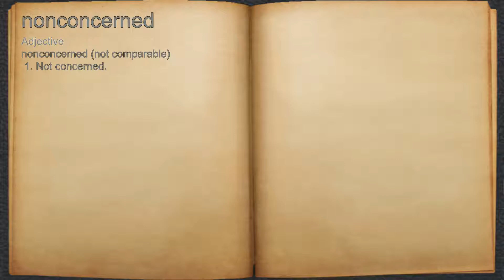What does nonconcerned mean?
A spoken definition of nonconcerned.

Intro Sound:
Typewriter - Tamskp